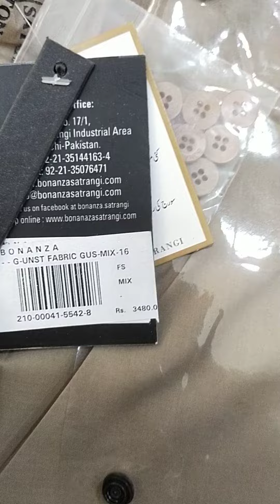BONANZA SATRANGI SOFT COTTON AVAILABLE FOR DETAIL 03216624133